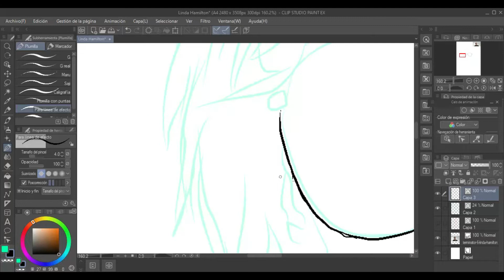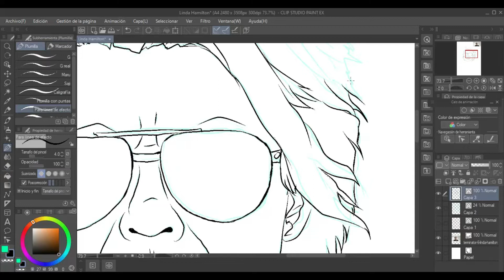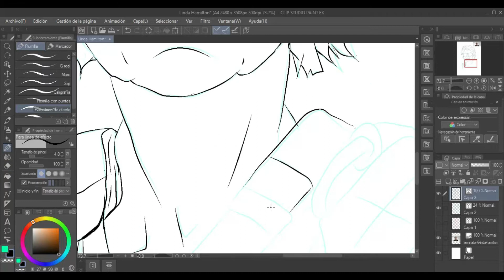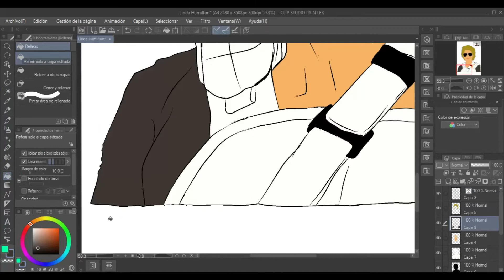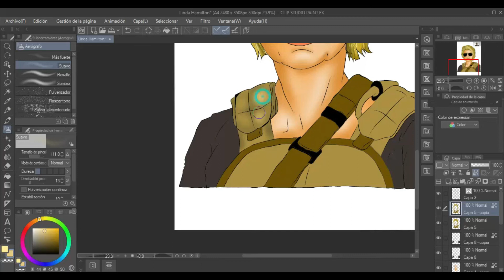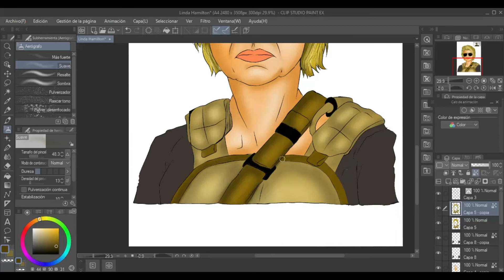Dibujan Do a Linda Hamilton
La icónica Sarah Connor Linda Hamilton en Dibujan-Do